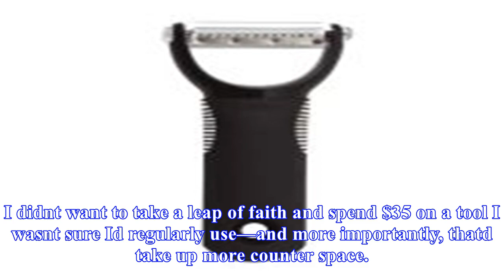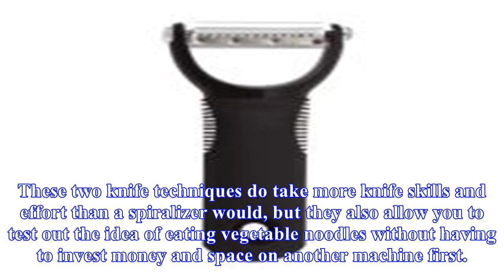Two ways to turn vegetables into noodles without a spiralizer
I often get asked if spiralizers—tools that transform vegetables into noodle shapes—are worth buying. While theyre a great way to make a lowcarb, highvegetable pasta alternative, you dont need a spiralizer. Here are two vegetable noodle techniques that dont need any special equipment. First, a discl...
Source: skillet